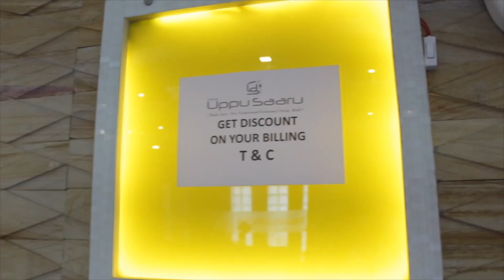Siva Manasula Sakthi serial Siddhu |Actor Ganesh | Selva's Travel at UPPU SAARU Restaurant Kolathur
ADDRESS:
Uppu Saaru Restaurant
No 8, 8, Perambur Red Hills Rd, Sri Ganapathi Rao Nagar, Kolathur, Chennai, Tamil Nadu 600082

Do likes, comments and share.